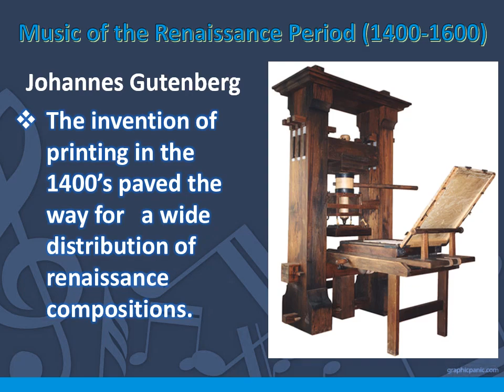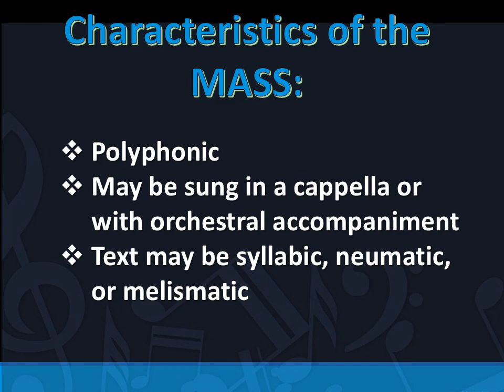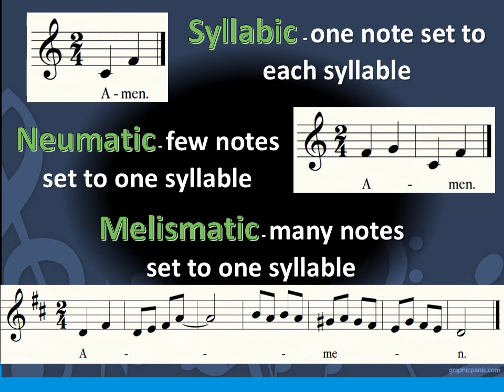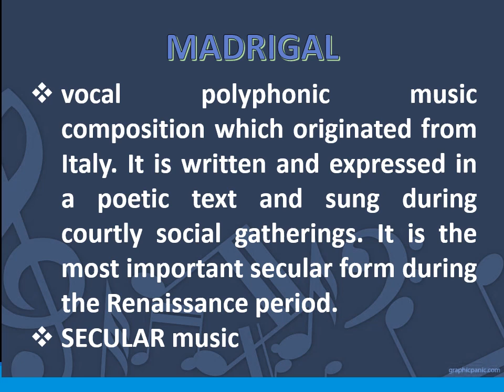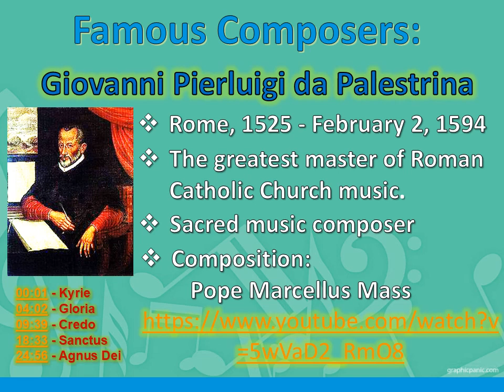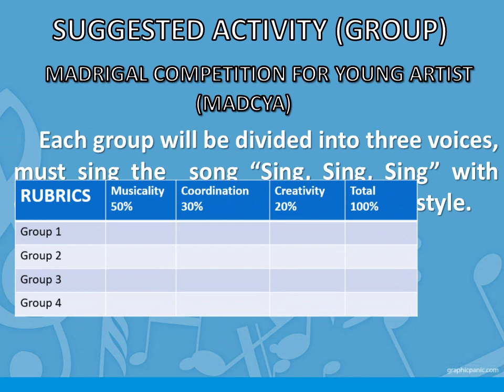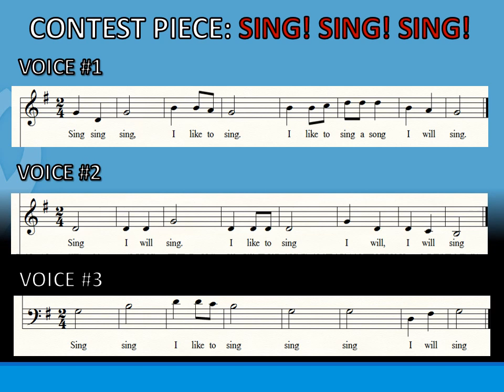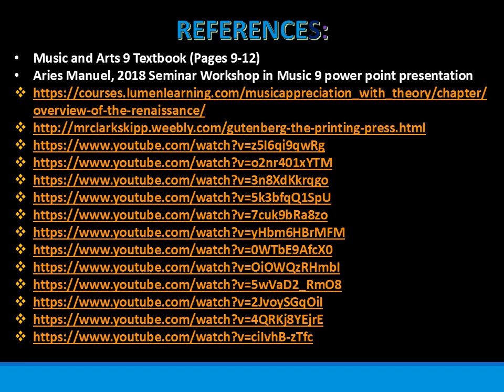MAPEH 9 (MUSIC) - Module no. 2 RENAISSANCE PERIOD